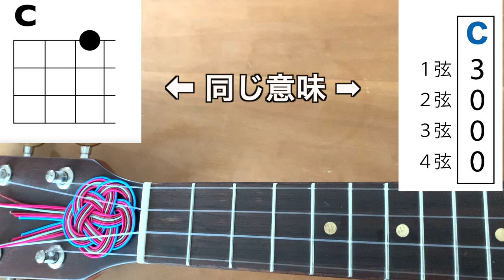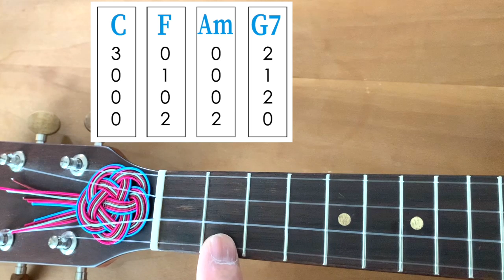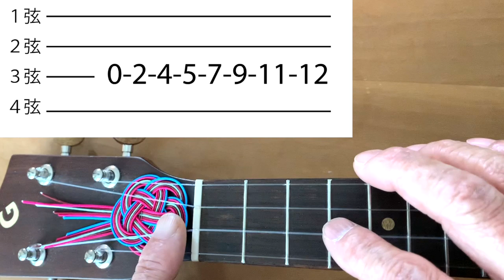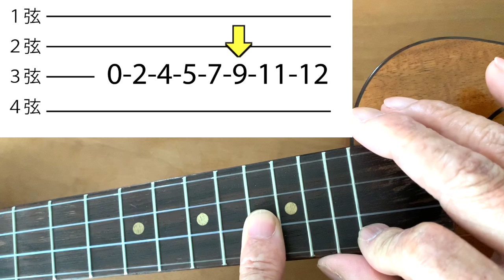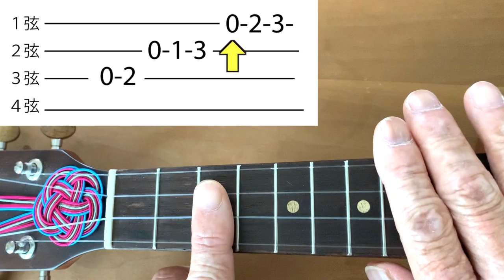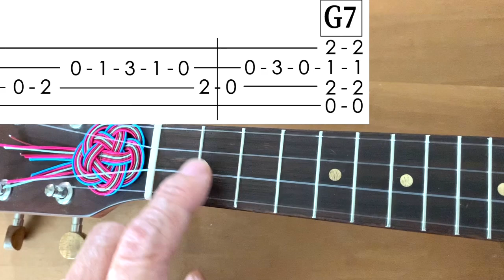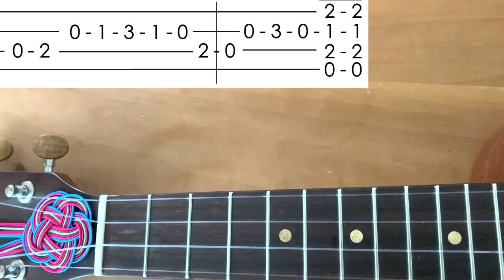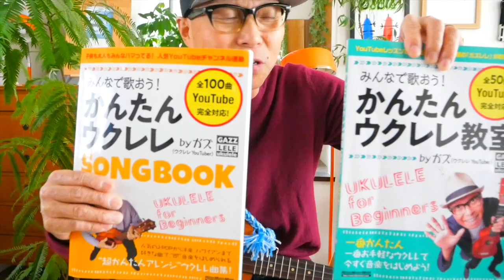ウクレレ・ギター初心者必見「TAB譜」の読み方を超解説・ウクレレでドレミファソラシド！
ガズクラブの詳細はこちら